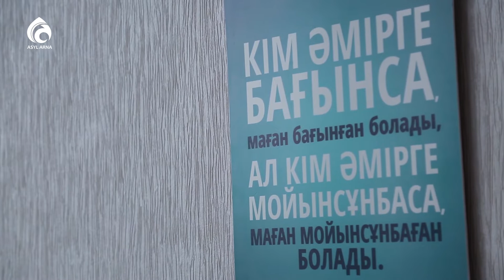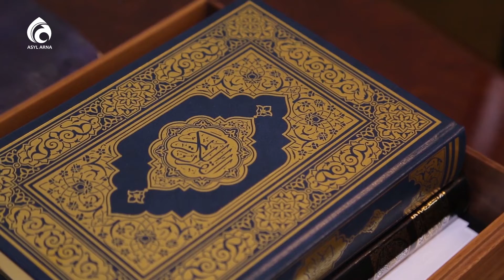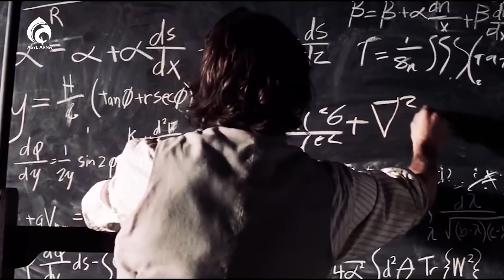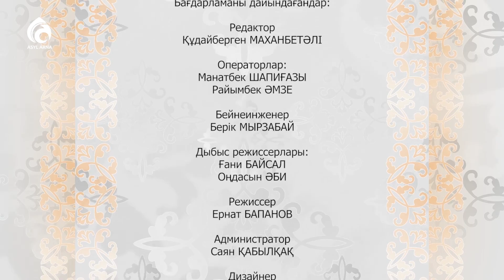ОТАНДЫ СҮЮ – ИМАННАН